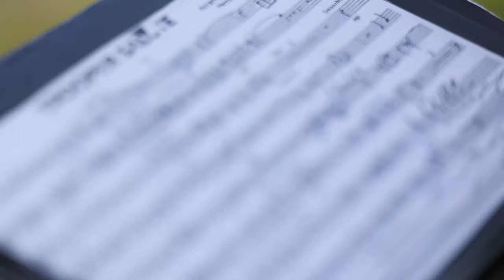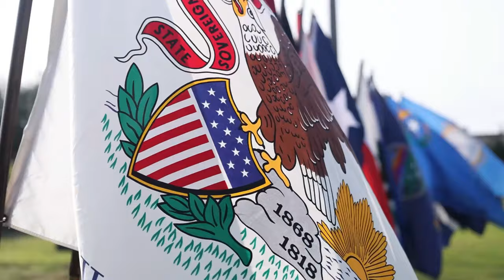Witness the Momentous Occasion After 10 Years of Army Commander Gets Change!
3d Marine Division: Combined Relief and Appointment and Change of Charge Ceremony
OKINAWA, JAPAN
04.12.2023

U.S. Marines with 3d Marine Division conduct a combined ceremony for the relief and appointment and change of charge of the 3d Marine Division Sergeant Major and
Command Master Chief on Camp Courtney, Okinawa, Japan, April 12, 2023. The Ceremony commemorates the transfer of responsibilities from Sgt. Maj. Michael Martinet to Sgt. Maj. Robert Schieler, and from U.S. Navy Master Chief Donald Leppert to Master Chief Ben Hodges. (U.S. Marine Corps video by Cpl. Israel Sheber)

Film Credits: Video by Cpl. Israel Sheber
3rd Marine Division